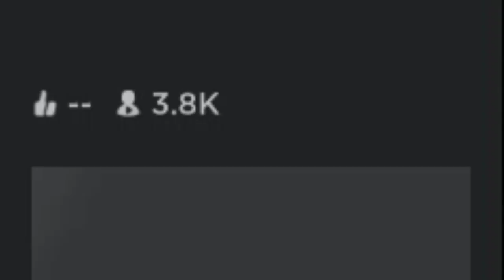Play a game